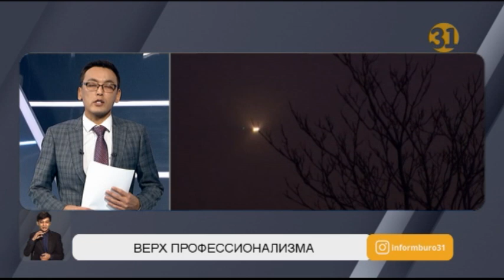Экипаж самолета Air Canada чудом предотвратил авиакатастрофу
Весь мир обсуждает другое авиапроисшествие, которое, к счастью, завершилось благополучно. Самолет канадской авиакомпании со 128 пассажирами на борту сел в аэропорту Мадрида после того, как при взлете у него лопнула покрышка шасси и обнаружилась проблема с одним из двигателей. Прежде, чем вернуться в аэропорт вылета, машина несколько часов кружила в воздухе, чтобы выработать топливо.